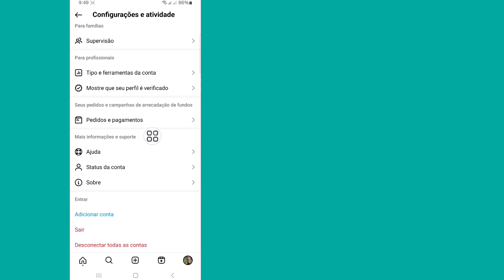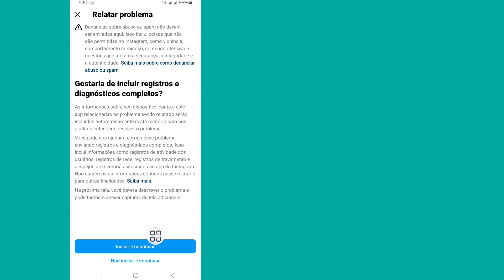Como consertar o Instagram, seu conteúdo foi removido, problema 2024 | Removemos seu conteúdo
Removemos seu conteúdo...

Você deseja consertar o problema do Instagram, seu conteúdo foi removido em 2024? Se sim, este vídeo é para você. Neste vídeo vou mostrar como consertar o problema de remoção de conteúdo do Instagram. Mostrarei o processo mais fácil para corrigir. Removemos seu conteúdo facilmente. Então continue assistindo o vídeo completo sem pular para saber como consertar o Instagram Seu conteúdo foi removido Problema 2024 | Correção, removemos seu conteúdo.

Republish it.